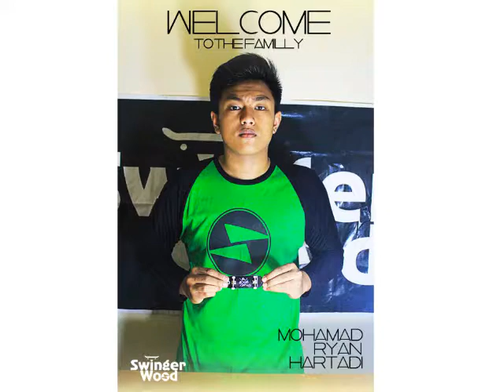SWINGERWOOD Welcome Mohamad Ryan Hartadi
New Rider He is Mohamad Ryan Hartadi / MRH
welcome Sobat at the family's SWINGERWOOD fingerboard ... :D
your game was amazing !!!

Director , cameraman , editor : Ridho Hazbullah

thanks to :
The Temper Trap
Room 19
DIE Concrete
ARD Ramps